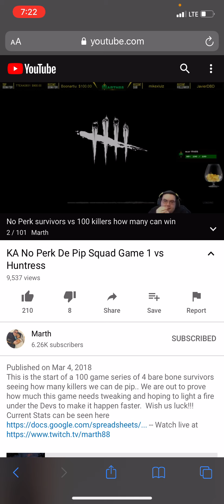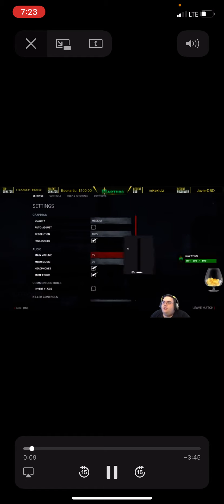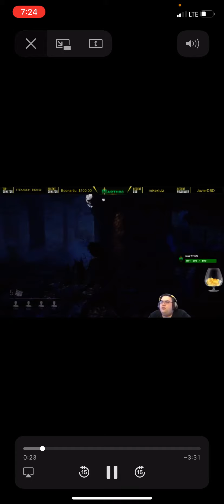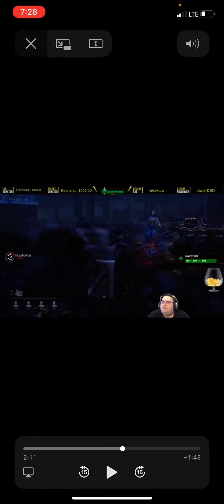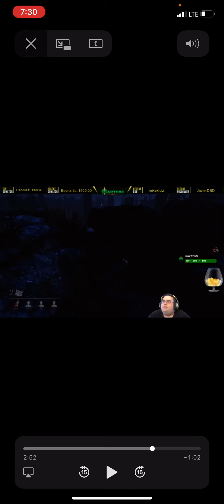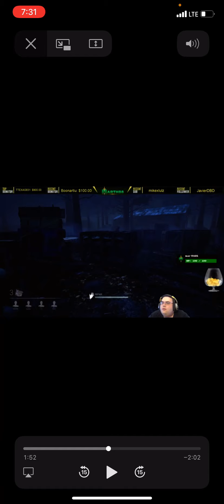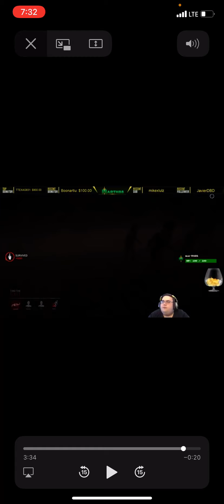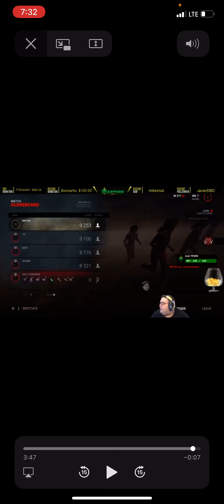Analysis of the Depip Squad: Game 1 vs Huntress at Suffocation Pit